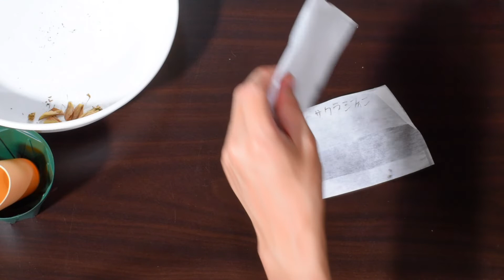【ガーデニング】クリスマスローズの種取り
今回はクリスマスローズの花が枯れたので、種を取っていくっ
そして土中保管。

【amazon】 (パーライト)